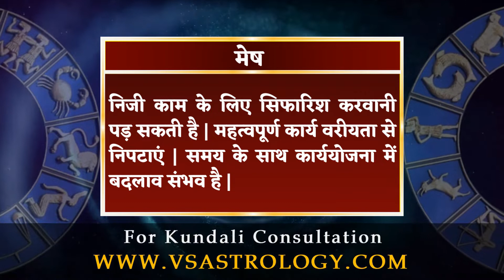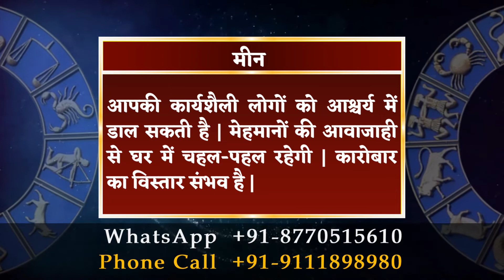आज का राशिफल 27 दिसम्बर 2022 | Aaj Ka Rashifal 27 December 2022.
मेष राशि :- निजी काम के लिए सिफारिश करवानी पड़ सकती है | महत्वपूर्ण कार्य वरीयता से निपटाएं | समय के साथ कार्ययोजना में बदलाव संभव है |

वृषभ राशि :- कार्यस्थल पर तालमेल बैठाकर चलें | किसी से किया वादा पूरा करना मुश्किल होगा | वैचारिक आदान-प्रदान से समस्या का समाधान संभव है |

मिथुन राशि :- आपके व्यवहार में बदलाव का प्रभाव दिखेगा | युवाओं को रोजगार के बेहतर अवसर मिल सकते हैं | दौड़-धूप करके काम करवा लेंगे |

कर्क राशि :- धैर्य और चतुराई बड़े संकट से उबार सकती हैं | मित्रों की मदद के लिए हमेशा तैयार रहेंगे | यात्रा की अधिकता से काम अटक सकते हैं |

सिंह राशि :- साझेदारी में बेहतर सफलता मिलेगी | यात्रा का कार्यक्रम बन सकता है | आकस्मिक घटनाएं आश्चर्य में डाल सकती हैं | आय के स्रोत बढ़ेंगे |

कन्या राशि :- मित्रों के सहयोग से राह की मुश्किलें दूर हो सकती हैं | तात्कालिक लाभ के लिए आप कोई भी समझौता करने को तैयार हो जाएंगे |

तुला राशि :- व्यापारिक कार्यों में बड़ी सफलता के आसार हैं | अपना रवैया बदलने की कोशिश करें, राह आसान होगी | पुराना विवाद सुलझेगा |

वृश्चिक राशि :- आकस्मिक खर्चे परेशान कर सकते हैं | अहंकार और जिद में आकर आप लाभदायी योजना गंवा बैठेंगे | साझेदारी लाभदायी हो सकती है |

धनु राशि :- आप परिवार की देखरेख पर खर्च करेंगे | सही दिशा एवं योजना में निवेश की जरूरत है | सामाजिक कार्यक्रमों में भागीदारी बढ़ सकती है |

मकर राशि :- सामाजिक मुद्दों को लेकर चिंतित रहेंगे | नए लोगों से संपर्क बढ़ाने के साथ नई जगह की यात्राएं भी करेंगे | प्राथमिकताओं में बदलाव आएगा |

कुंभ राशि :- युवाओं को करियर में बेहतर विकल्प मिलेंगे | व्यवस्था बनाए रखने के लिए कठोर कदम उठाने पड़ेंगे | लंबे संघर्ष के बाद सफलता मिलेगी |

मीन राशि :- आपकी कार्यशैली लोगों को आश्चर्य में डाल सकती है | मेहमानों की आवाजाही से घर में चहल-पहल रहेगी | कारोबार का विस्तार संभव है |

daily horoscope
dainik rashifal
horoscope
bhavishyawani
bhawishyafal
daily rashifal
zodiac signs
kundali matching

mesh
vrishabh
mithun
kark
singh
kanya
tula
vrishachik
dhanu
maker
kumbh
meen

aries
taurus
gemini
cancer
leo
virgo
libra
scorpio
sagittarius
capricorn
aquarius
pisce